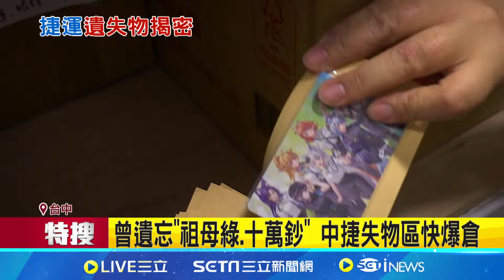曾遺忘"祖母綠.十萬鈔" 中捷失物區快爆倉｜三立新聞網 SETN.com